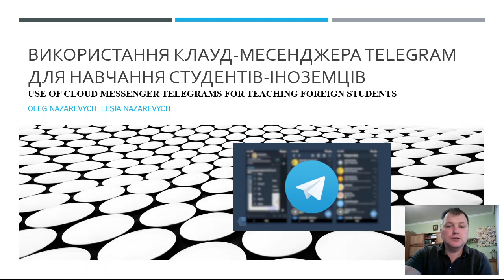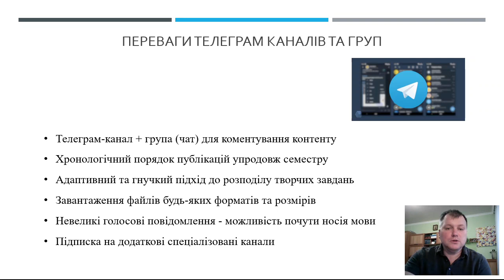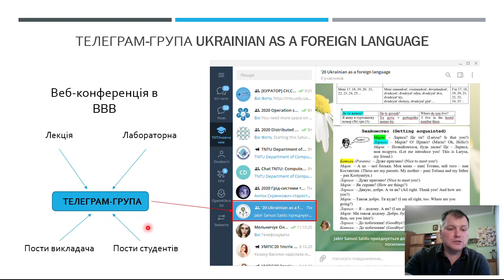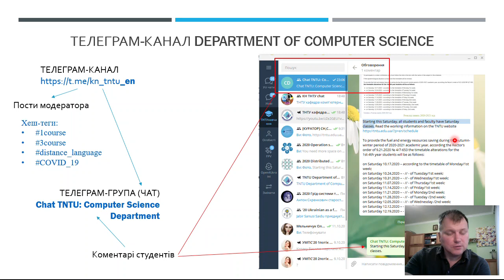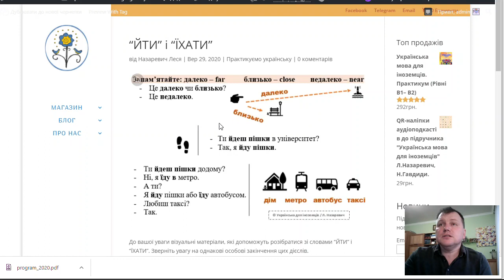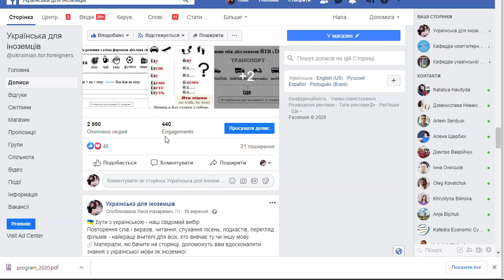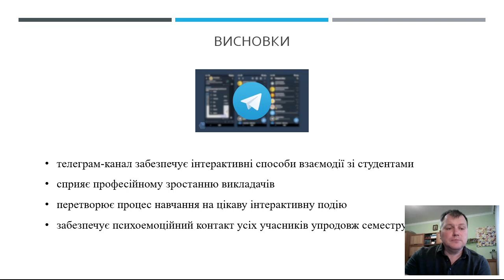ВИКОРИСТАННЯ КЛАУД-МЕСЕНДЖЕРА TELEGRAM ДЛЯ НАВЧАННЯ СТУДЕНТІВ-ІНОЗЕМЦІВ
Олег Назаревич, Леся Назаревич
Тернопільський національний технічний університет імені Івана Пулюя, Україна

Oleg Nazarevych, Lesia Nazarevych
USE OF CLOUD MESSENGER TELEGRAMS FOR TEACHING FOREIGN STUDENTS
Ternopil Ivan Puluj National Technical University, Ukraine

Oleg Nazarevych @taltek_space
Lesia Nazarevych @lesia_te